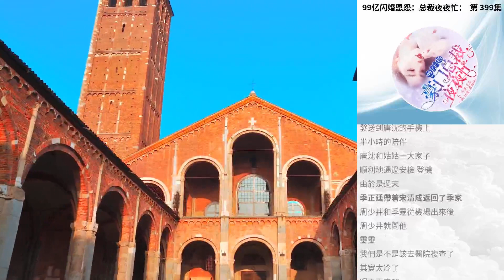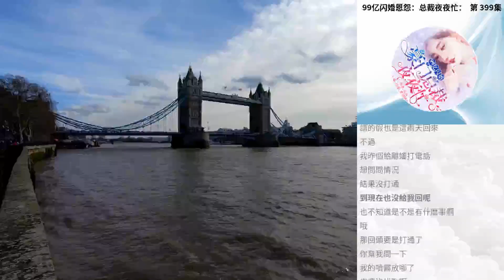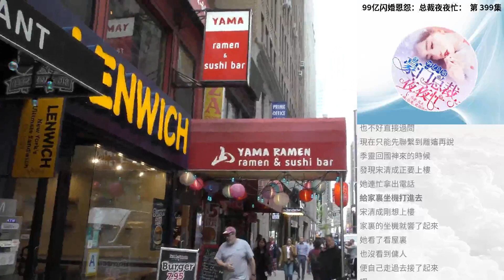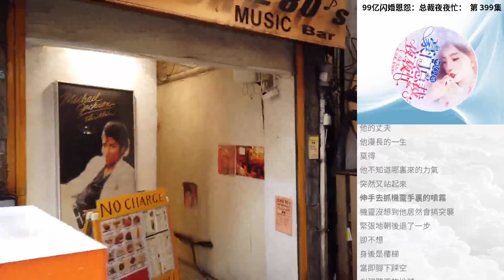99億閃婚恩怨：總裁夜夜忙： 第 399集